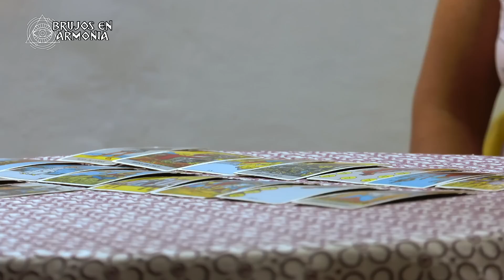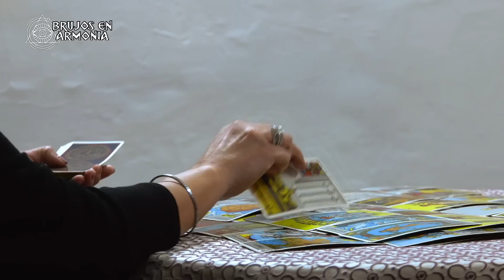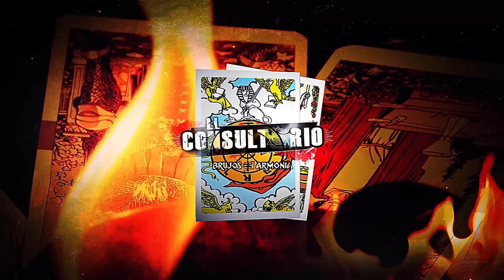El Consultorio | Ep.51 Las Malas Vibras se le Pegaron en su trabajo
Somos Brujos, Brujos en Armonía... 🧙🏼‍♀️🧙🏼‍♂️